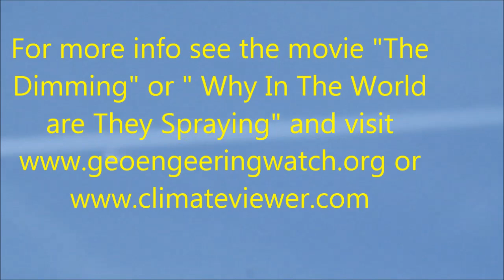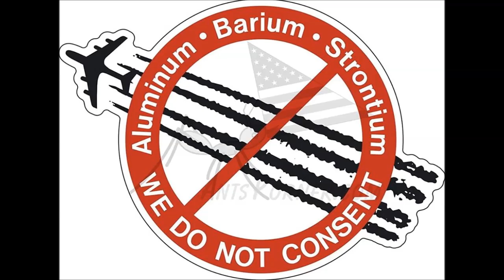This is not normal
weather hijacking